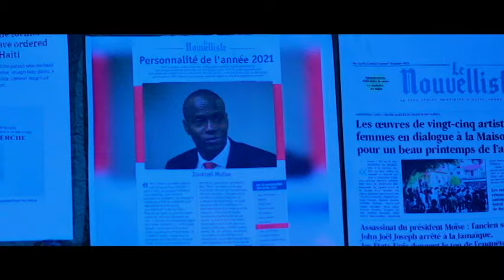SE NAN CHEMEN JENNEN YO KENBE CHWAL MALEN...ARIEL JWENN SAL TAP CHACHE A